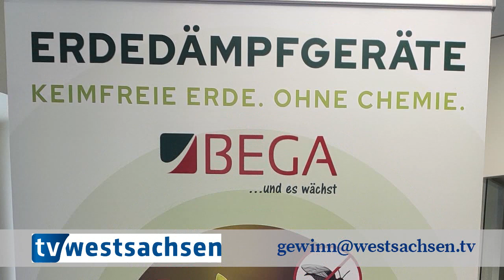Adventskalender - Türchen 17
Sie möchten Türchen 17 gewinnen? Dann rufen Sie unsere Gewinnhotline an: 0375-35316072 und hinterlassen Sie Ihren Namen und Wohnanschrift.